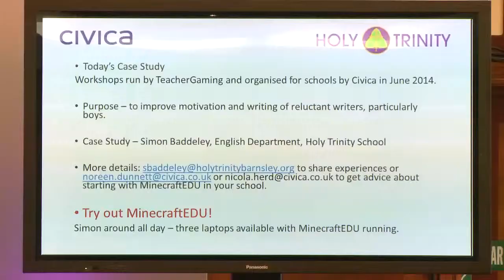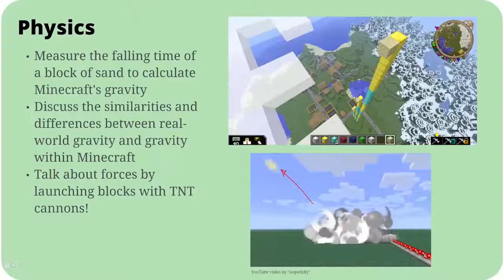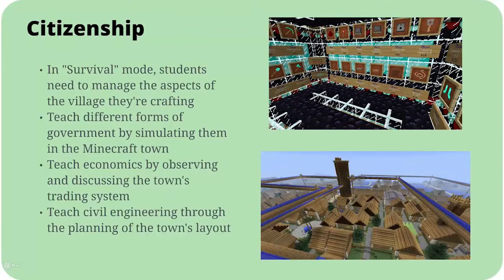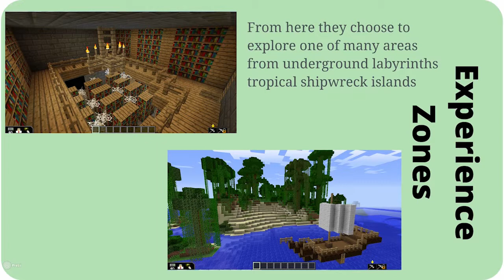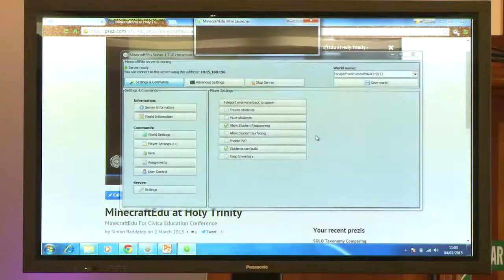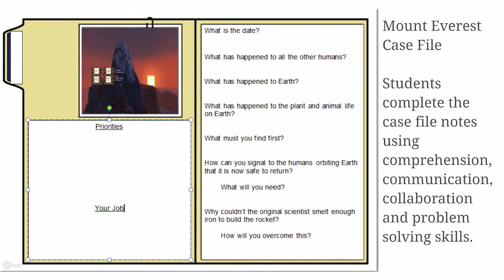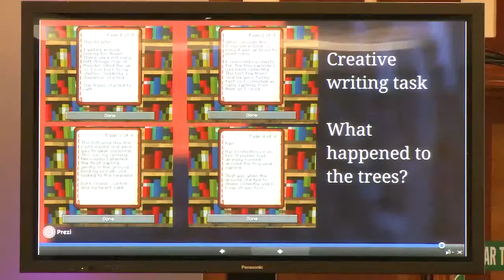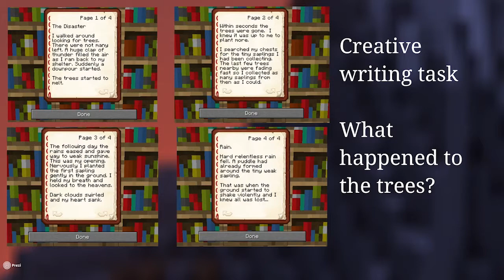Minecraft Edu at Holy Trinity School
Holy Trinity School, in collaboration with Civica, talk through how they are using Minecraft Edu to encourage creative writing